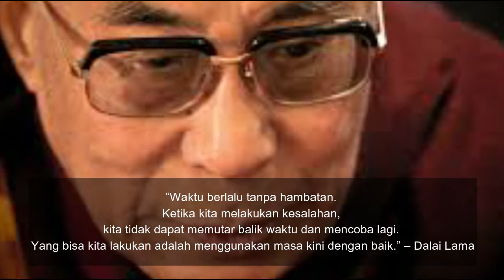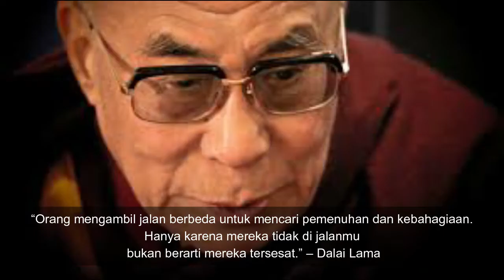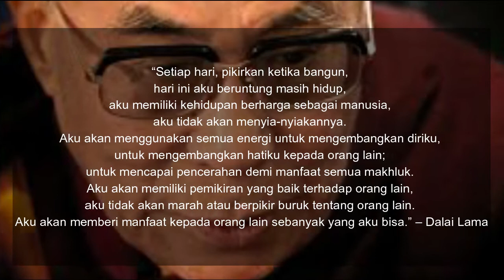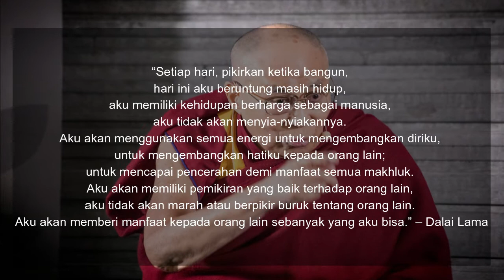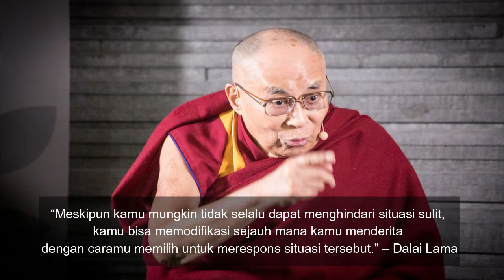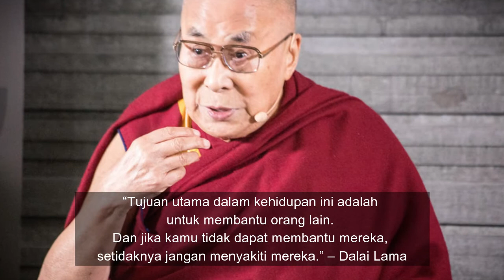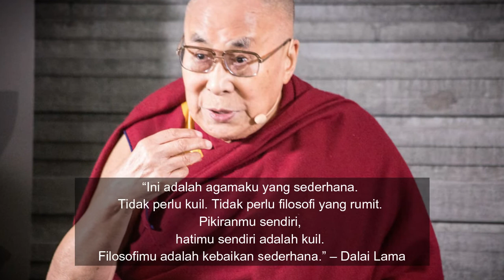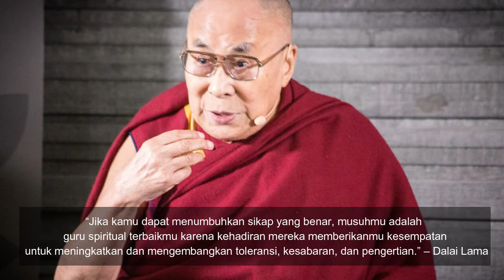His Holiness Dalai Lama, MOTIVASI HIDUP & NASIHAT (Hidup, Cinta & Welas Asih)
His Holiness Dalai Lama, MOTIVASI HIDUP & NASIHAT DALAI LAMA YANG AKAN MENGUBAH HIDUPMU

Pemimpin spiritual Tibet His Holliness Dalai Lama dikenal sebagai sosok yang mempersatukan rakyatnya, baik yang tinggal di Tibet maupun di luar negeri.
Video ini mengutip kata mutiara dan motivasi hidup dari dalai lama.
hidup, cinta dan welas asih.